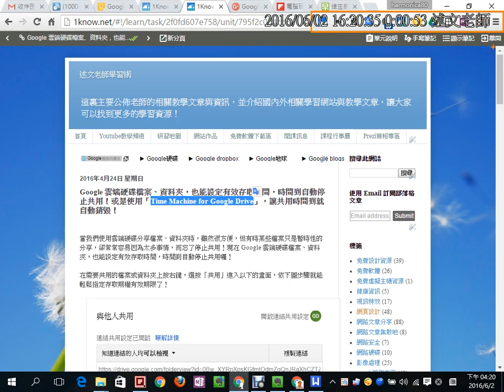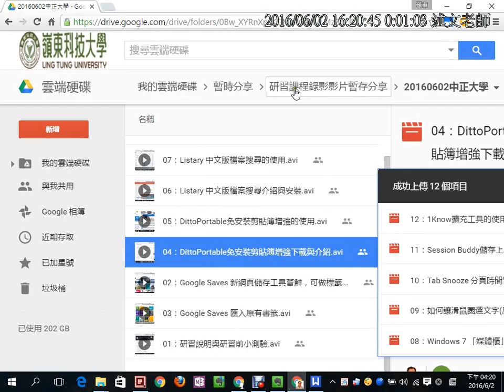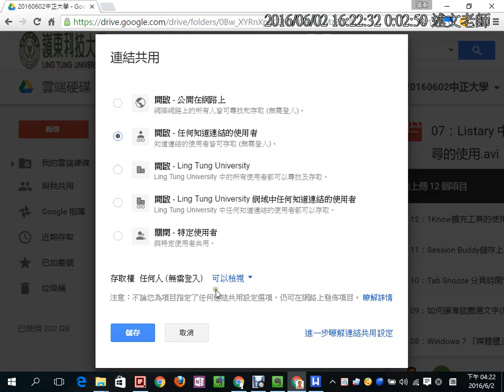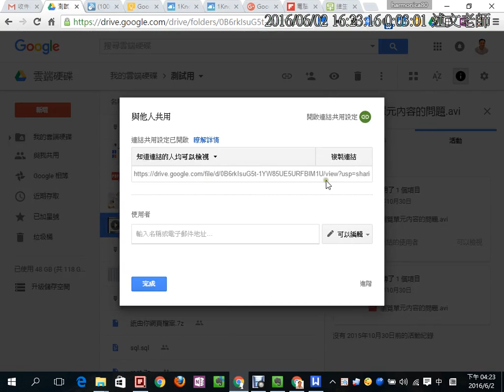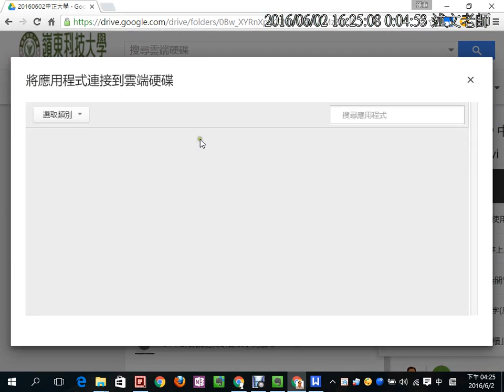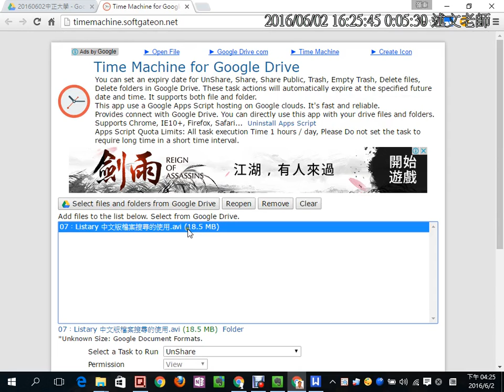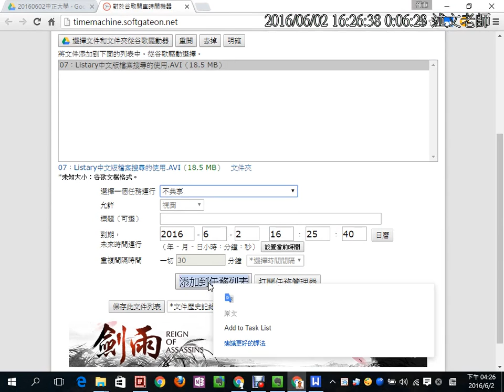14：Google 雲端硬碟檔案、資料夾，也能設定有效存取時間，時間到自動停止共用！或是使用「Time Machine for Google Drive」，讓共用時間到就自動銷毀！